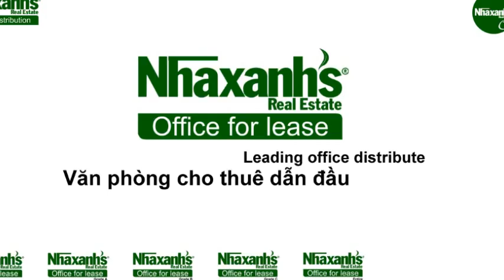Thuê văn phòng dịch vụ ngắn hạn, dài hạn tại TPHCM, Quận 1, Lê Hồng Phong